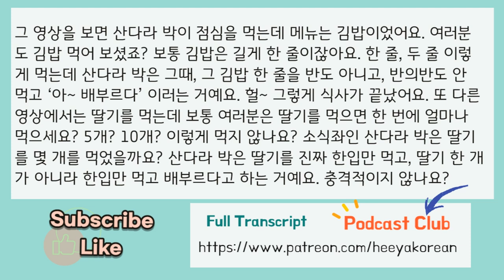Korean Podcast for intermediate with transcript 46. 아~ 배불러_ Korean Listening Practice (한국어 자막)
✨ Heeya Korean PODCAST CLUB is opening!!

👉 See a sample of the PDF Transcripts (Ep. 20 무지출 챌린지 No-spend challenge)

Do you want to discuss this topic more in depth with me, the host of Heeya Korean?
Do you want to practice speaking more with today's expression?
Do you want to have 1:1 Lessons with a professional Korean teacher with 6000 + lessons?

 Korean Podcast for intermediate with transcript [Korean listening practice] Korean Listening Practice (한국어 자막)

Are you enjoying listening to Heeya Korean? That's good!
Are you listening and studying with TRANSCRIPT? That's perfect!!!

🎧 You will see your progress
- expand vocabulary
- learn natural colloquial expressions
- learn grammar points
- improve Listening and Reading skills, which eventually help your Speaking and Writing skills.

🎧 희야 한국어(Heeya Korean) on Spotify , Apple Podcasts, Google podcasts

This a 100% Korean podcast which is made to level up your Korean :)

- You're not a beginner any more!
- This Korean podcast is mainly for intermediate learners and advanced learners. (Of course, beginners are also hugely welcomed !!)
- covers expressions and grammars for TOPIK level 4-6
- Just enjoy listening to Heeya Korean, and you will be ready to take TOPIK test!